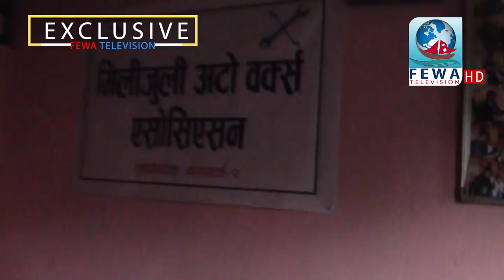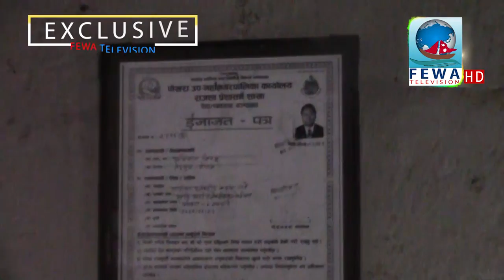बिना दर्ता संचालन..लाखौ राजस्व छली..व्यखबर सम्बन्धित निकाय Exclusive Report By Fewa television Hd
Exclusive Report By Fewa television Hd